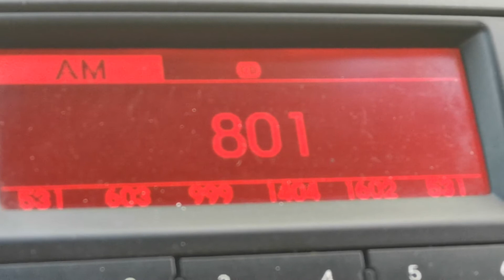801 5RM Received from Wedderburn Victoria.